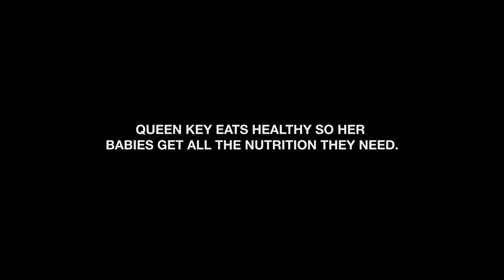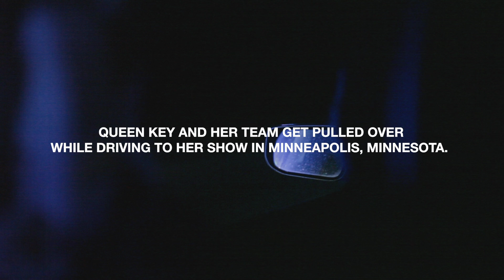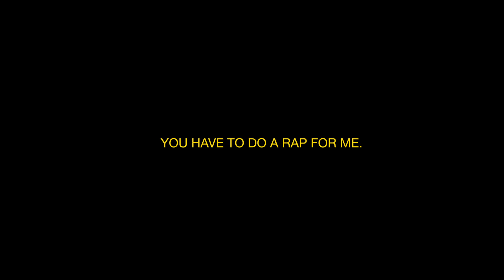Queen Key - Key Plus 3 (Queen key is pregnant w/ triplets!)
Join Queen Key on a life changing adventure! Key is already a star, artist and now...She's expecting. not just one but THREE babies. Check out Key + 3 as she finds out and prepares for this new journey.